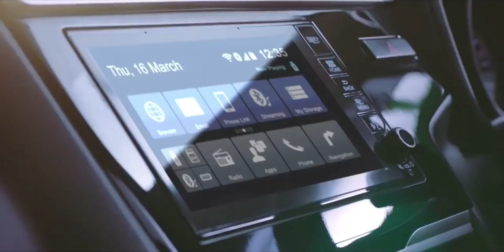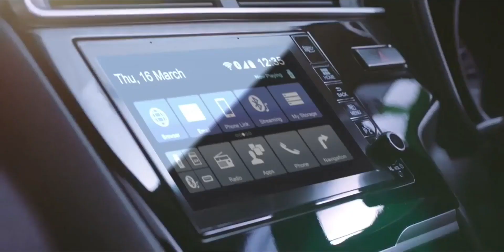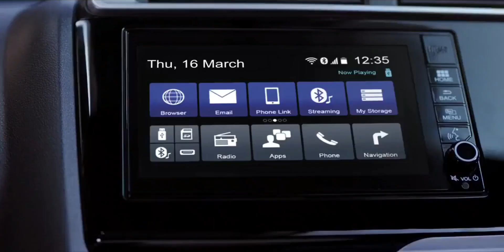2020 Honda WRV Facelift BS6 : Launching Soon : Price and Details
2020 Honda WRV Facelift BS6 : Launching Soon : Price and Details